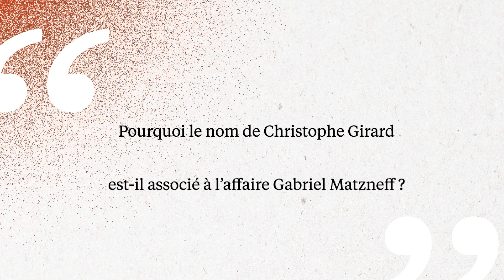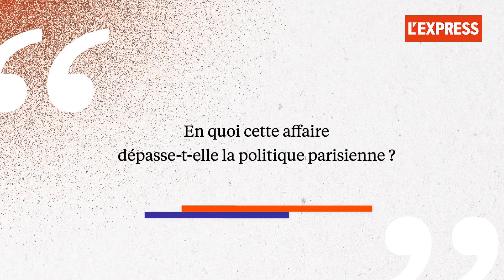De l'affaire Matzneff à l'affaire Girard : choc des générations à la mairie de Paris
Les politiques parisiens se déchirent depuis le début de l'été au sujet de la démission de Christophe Girard. Plongée dans les coulisses d'une crise de société.